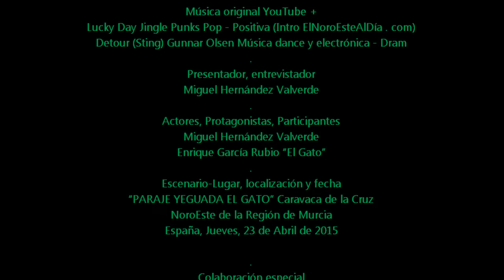2015_04 zAkAtYn 23 | Cara a Cara con Enrique García Rubio Caravaca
by zAkAtYn | CARA a CARA con... ENRIQUE García Rubio (Yeguada EL GATO) & Miguel Hernández Valverde | Comarca del NoroEste Región de Murcia, España. Jueves 23 de Abril de 2015